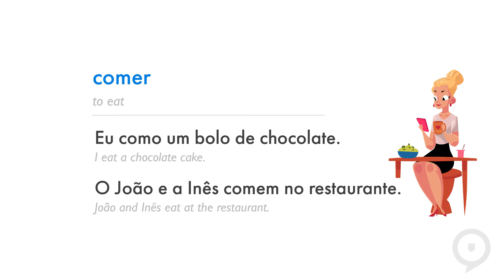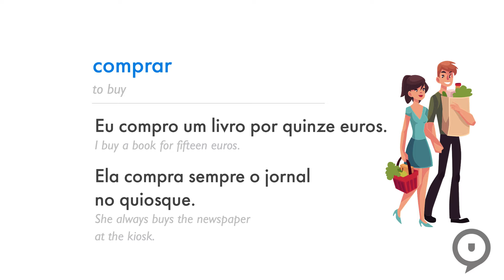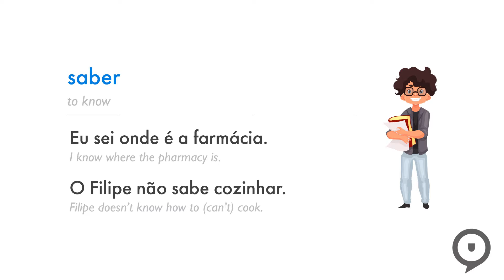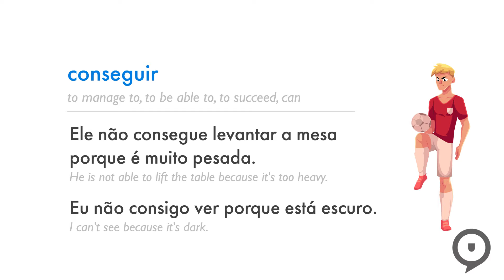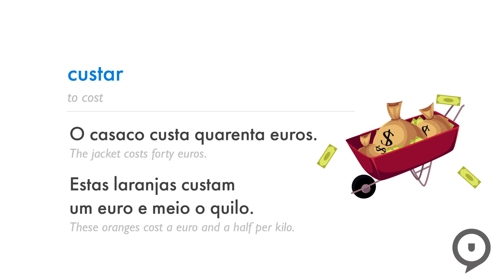20 must-know verbs in Portuguese